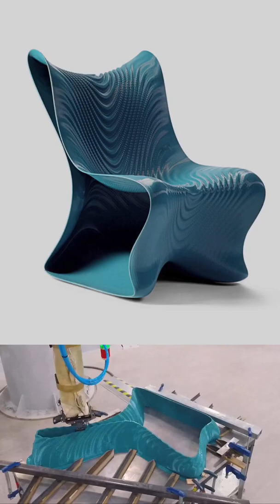3D Printed Chair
3D Printed Chair